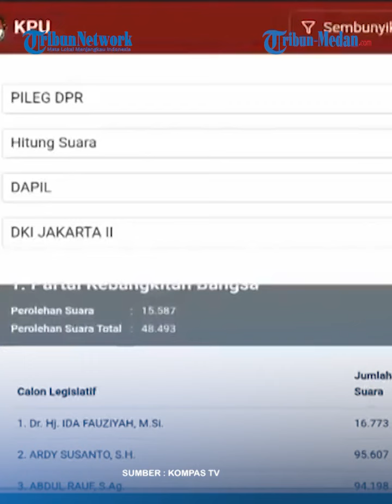Kubu Anies Tuding Ada Kecurangan Pemilu Algoritma Server KPU Dibuat Menangkan Capres Tertentu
TRIBUN-MEDAN.COM - Timnas Anies-Muhaimin Klaim Ada Algoritma Server KPU yang Dibuat untuk Menangkan Paslon Tertentu!

Usai pencoblosan pemilu 2024, berbagai isu yang mengundang perdebatan kini bermunculan.

Timnas Anies-Muhaimin mengungkap analisis data suara Pemilu 2024.

Tim Digital Forensik Timnas Amin menemukan, ada algoritma di server KPU yang dibuat untuk memenangkan paslon tertentu.

Senada dengan Timnas Anies-Muhaimin, menurut TPN Ganjar-Mahfud, ada kecurangan sistematis dalam sistem Sirekap KPU.

Bermasalahnya sistem Sirekap KPU, dinilai PERLUDEM sebagai bukti sistem teknologi KPU tak siap.

Tak hanya itu, sistem Sirekap yang eror, dinilai bisa memengaruhi keyakinan publik terhadap hasil Pemilu.